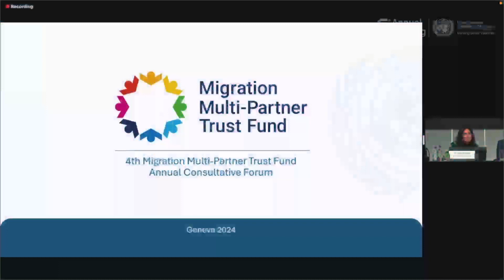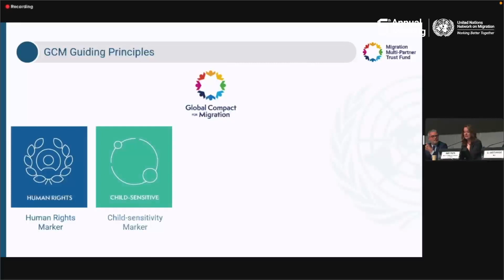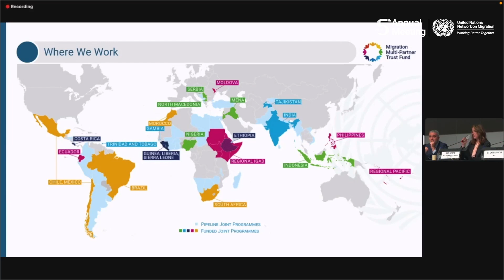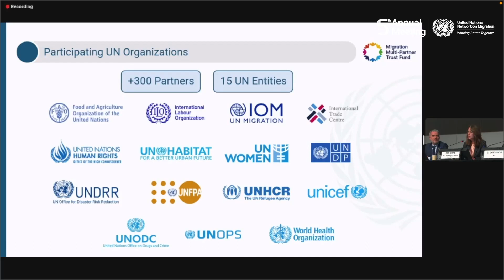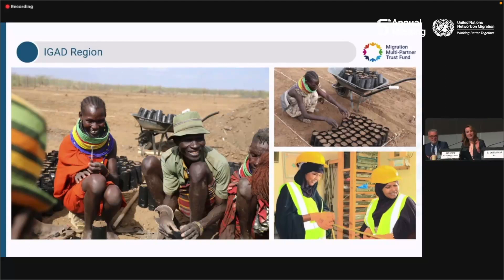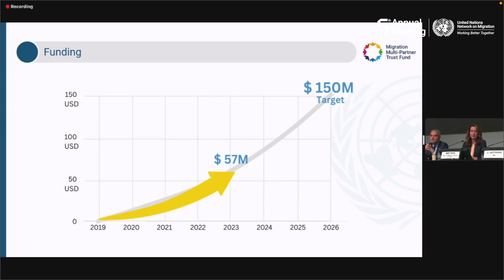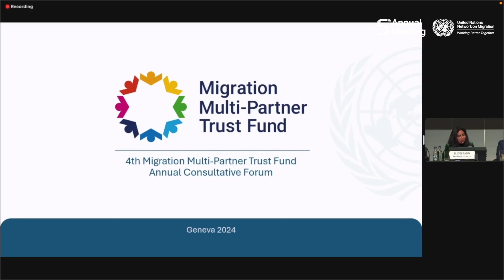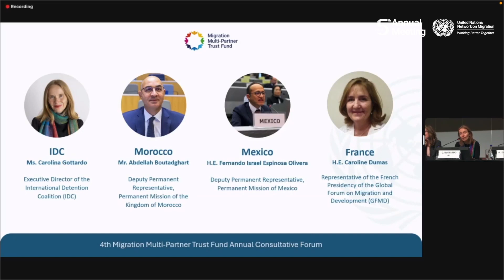5th Annual Meeting Session II Multi-Partner Trust Fund Consultative Forum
In this session :

00:00 Welcome
00:22 Amy Pope - IOM DG, UN Network on Migration Coordinator
16:19 Mr. Abdellah Boutadghart - Mission of the Kingdom of Morocco
21:36 Carolina Gottardo - IDC
30:34 H.E. Fernando Israel Espinosa Olivera - Mexico
37:53 Caroline Dumas - GFMD
47:36 UK, Great Britain, Northern Ireland
50:45 UMCOR
54:21 Germany
59:14 USA
59:55 Denmark
02:30 AFFORD
04:02 Wrap-up